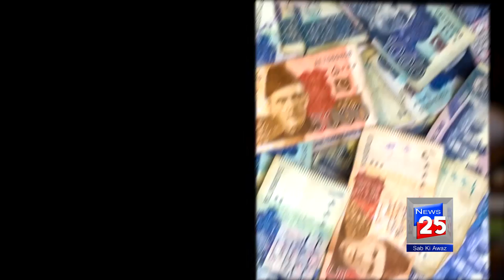SHAHEEN AIRLINES ORDERED TO PAY 2 CRORES EACH AFFECTED PASSENGER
تفصیلات کے مطابق سپریم کورٹ لاہوررجسٹری چیف جسٹس آف پاکستان کی سربراہی میں 3 رکنی بنچ نے چین میں پھنسے پاکستانیوں سے متعلق ازخودنوٹس کی سماعت کی۔

شاہین ایئر کے ریجنل ڈائریکٹر نے عدالت کو آگاہ کیا کہ چین کے شہر گوانگ زو میں سعودی ایئر لائنز کے سوا تمام فلائٹس معطل کر دی گئی تھیں، شاہین ائیر لائن کی فلائٹ کیلئے تین بجے کی چیک بک دی گئی ہے۔

چیف جسٹس نے شاہین ایئر لائنز کا جواب غیر تسلی بخش قرار دے دیا۔